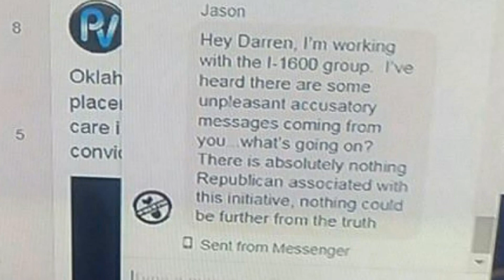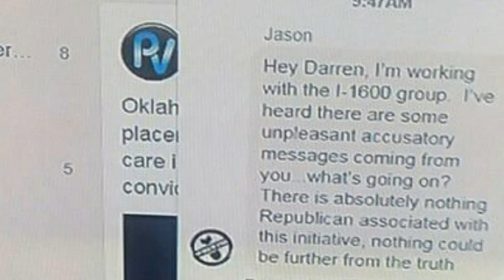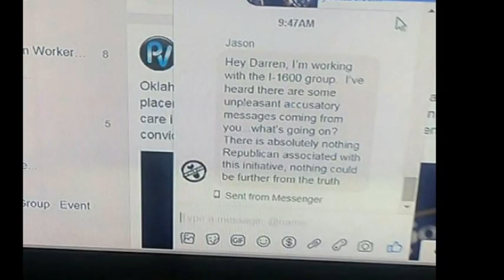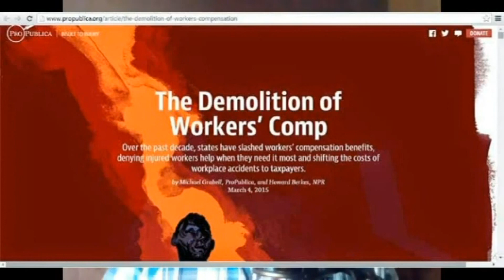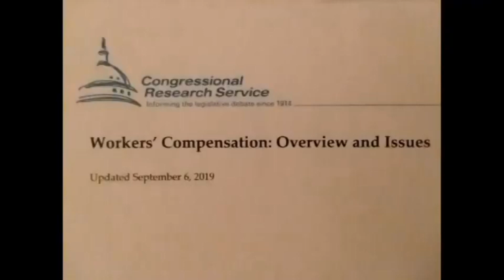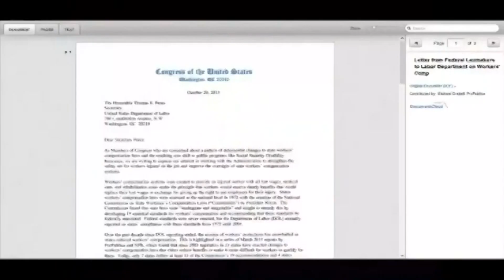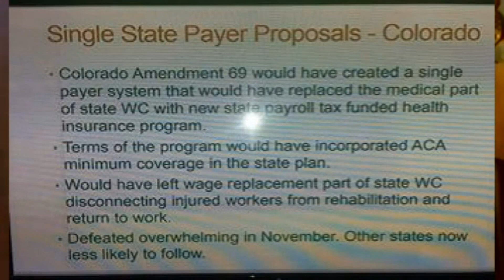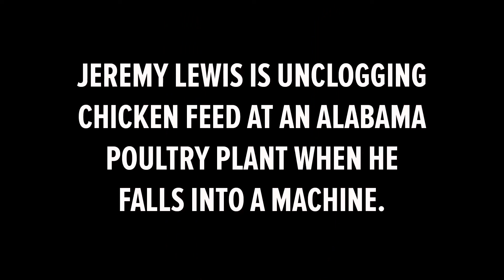Berniecrats Turn Out To Be Republicans In Sheep's Clothing WTF?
Here is a revised report on the video titled "Berniecrats Turn Out To Be Republicans In Sheep's Clothing WTF?" on YouTube:

The video is a critique by Darren Ray Fonzseau of certain political figures who, according to him, are not genuinely representing the interests of injured workers. Fonzseau argues that these figures, who he refers to as "Berniecrats," are actually Republicans in disguise, pushing for policies that do not align with the needs of injured workers.

The video starts with a critique of the VideoInsights.io plugin, urging viewers to upgrade to the latest version for access to new features. The instructions for upgrading are provided at the beginning and end of the video.

The main content of the video features Fonzseau discussing his concerns about the political figures he believes are not genuinely representing the interests of injured workers. He mentions several people, including Jason Call, a Democratic precinct committee officer, and Tyler Vega, a businessman. Fonzseau accuses them of pushing for a single-payer health care system in Washington State, known as Whole Washington, while ignoring the needs of injured workers.

Fonzseau also criticizes Tamarine Borelli, a former candidate for U.S. Representative in Washington's 10th district. He claims that Borelli, who was once a vocal supporter of Bernie Sanders, has now become a supporter of Donald Trump. Fonzseau sees this as a betrayal of the progressive values that Sanders represents.

The video includes clips of phone conversations Fonzseau had with Vega and other political figures, as well as footage of public speeches by Borelli. Fonzseau uses these clips to support his argument that these individuals are not genuinely representing the interests of injured workers.

In conclusion, the video is a critique by Darren Ray Fonzseau of certain political figures who he believes are not genuinely representing the interests of injured workers. He argues that these figures are actually Republicans in disguise, pushing for policies that do not align with the needs of injured workers.

NONE OF THEM will help our WORKERS to get OUR ISSUE on the table.

SEN. SANDERS LOVE LETTER TO our Injured Workers in 2015. THAT NO ONE WILL PUT on the table.  INSULT TO INJURY: AMERICA'S VANISHING WORKER PROTECTIONS
Lawmakers Seek Federal 'Oversight' Of Workers' Comp As States Limit Benefits